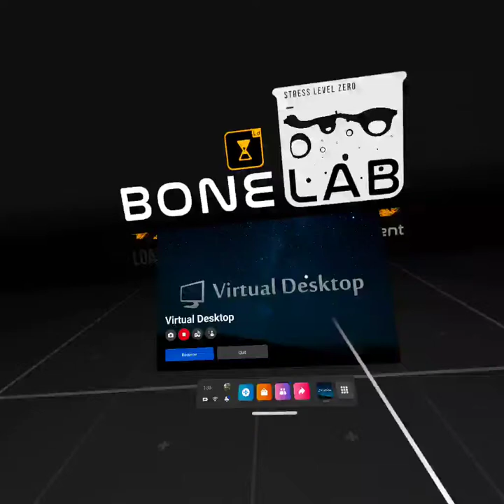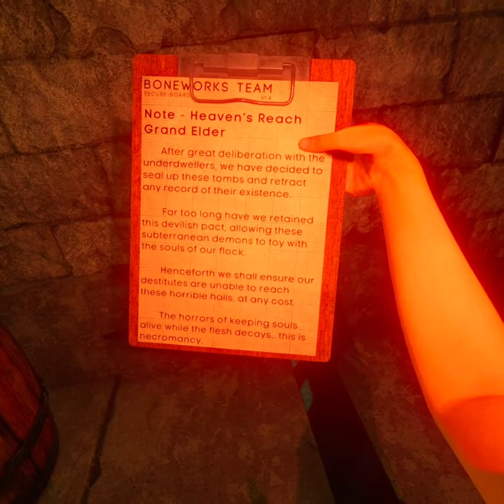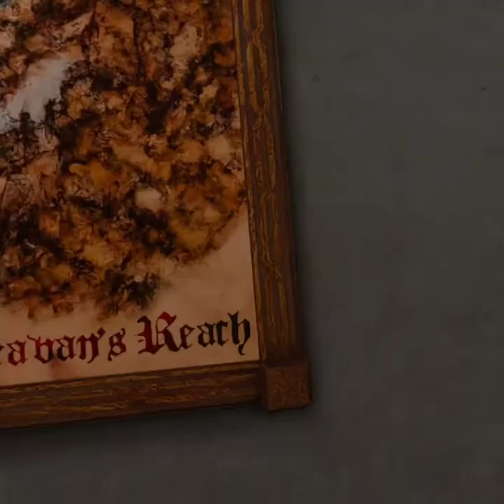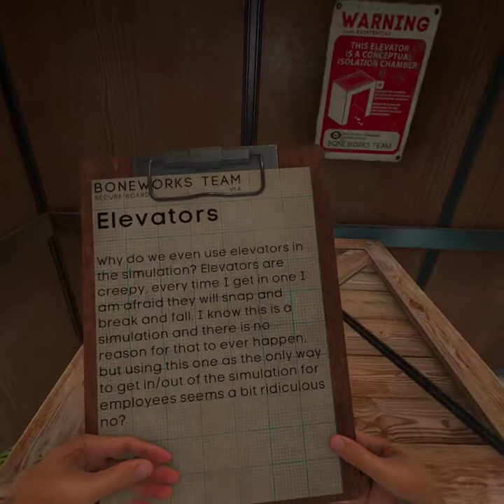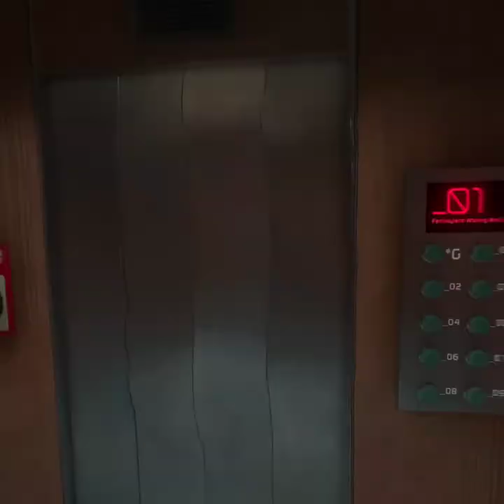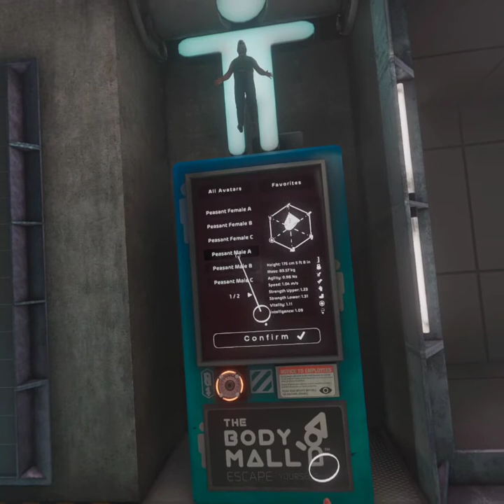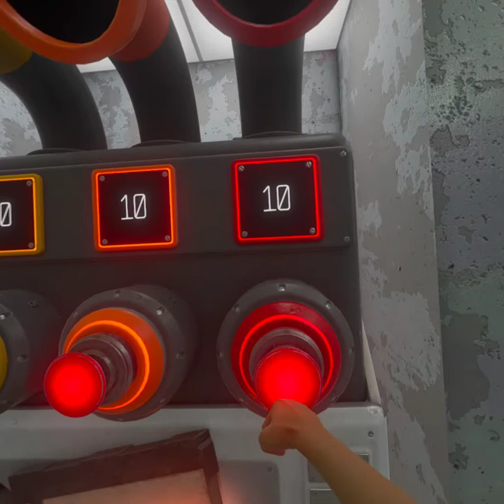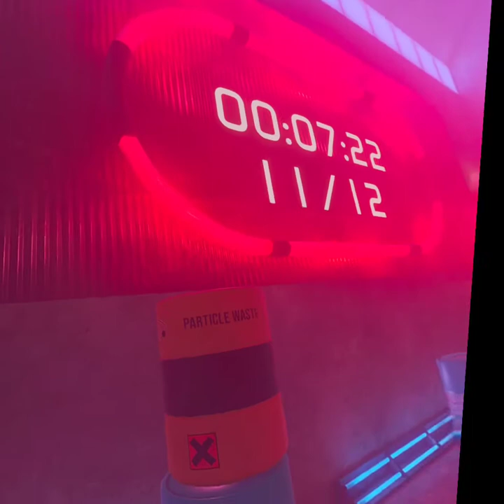Bonelabs: Begining of VR month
Starting off VR month Strong